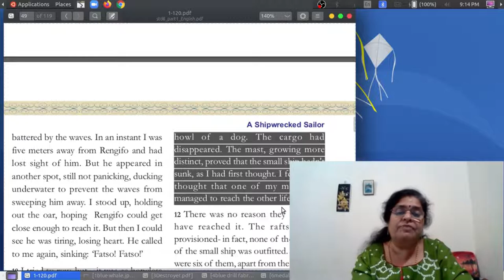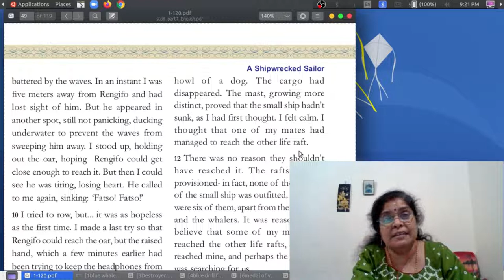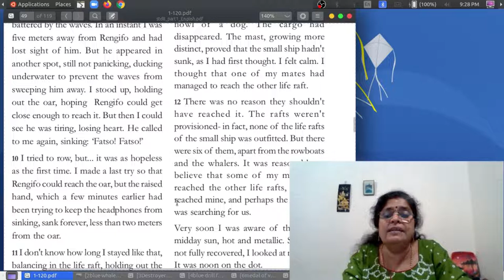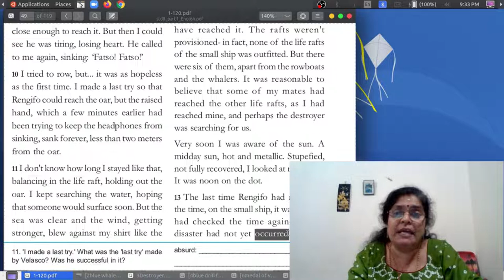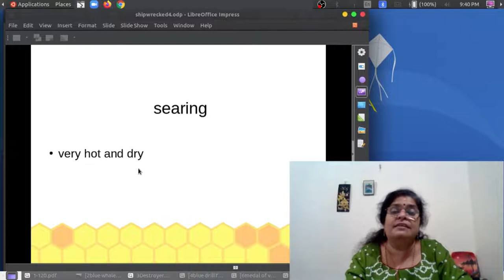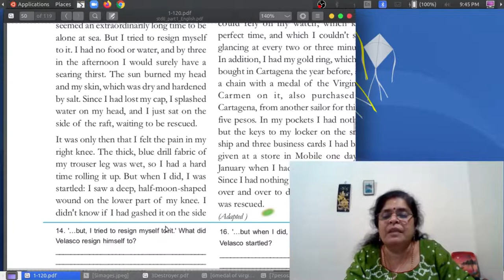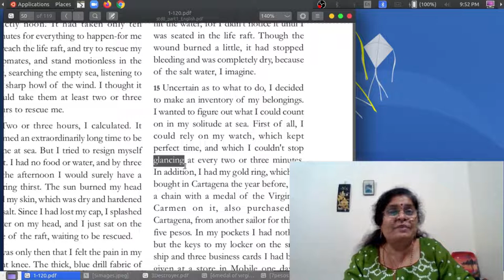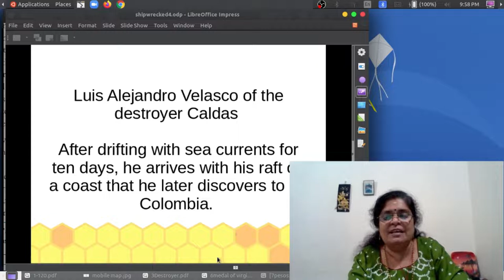Std:8, A Shipwrecked Sailor : Class : 4